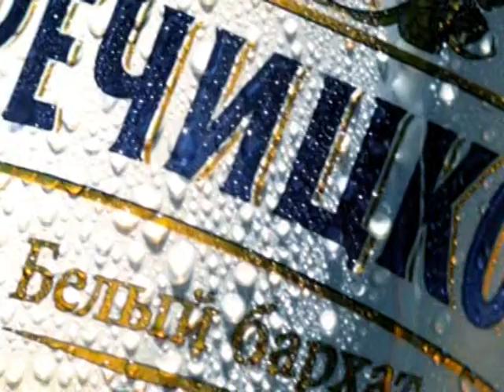Belyj Barchat 2.mpg